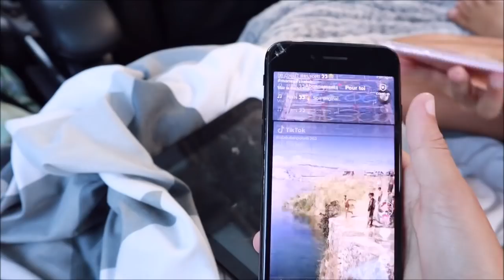24H DANS LA VOITURE !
✖ Coucou les wizz  on espère que vous allez bien ! !
Aujourd'hui on ce retrouve pour 24h dans la voiture challenge !!

Toujours dans  la joie et la bonne humeur !!! fou rire garantis !

✖On attend aussi vos commentaires les amis ...💬

✖ Evidemment on compte sur vous les WIZZ pour nous laisser un ÉNORME pouce BLEU  👍🏼 si vous avez aimé la vidéo!!💕

Bisous à tous est à très bientôt pour de nouvelles  aventures★★★